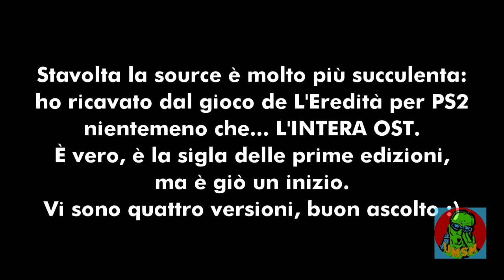[SOURCE] L'Eredità - Sigla Soundpack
Stavolta la source è molto più succulenta: ho ricavato dal gioco de L'Eredità per PS2 nientemeno che... L'INTERA OST. È vero, è la sigla delle prime edizioni, ma è già un inizio. Vi sono quattro versioni, buon ascolto :)